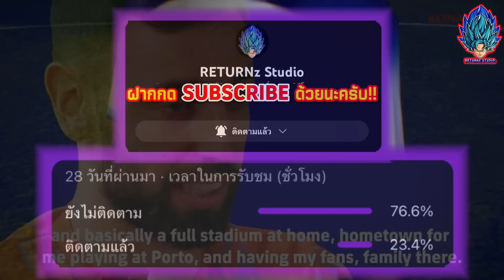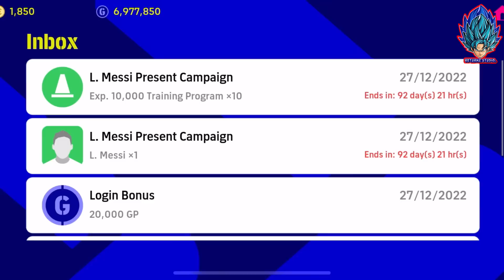สอนอัพค่าพลัง L.MESSI แจกฟรี!! ค่าพลังสูงที่สุดและโหดที่สุด!! สอนอัพเมสซี่แจกฟรี | eFootball 2023